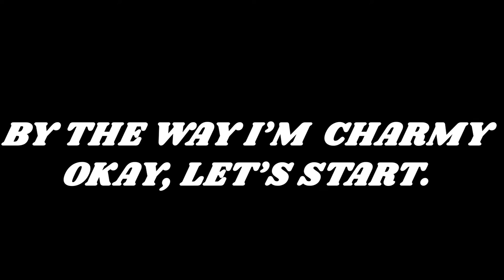[SECOND CHANCE] How To Get TOMMY PLAY PILLOW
► Experience link -
Tommy Play